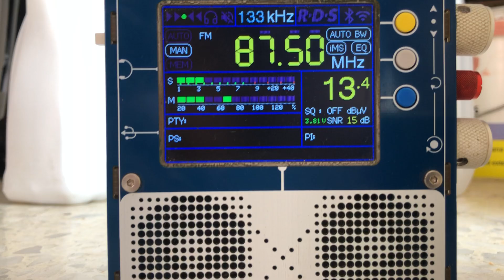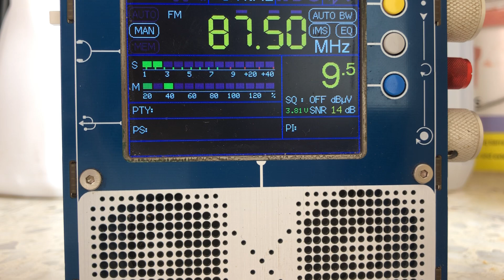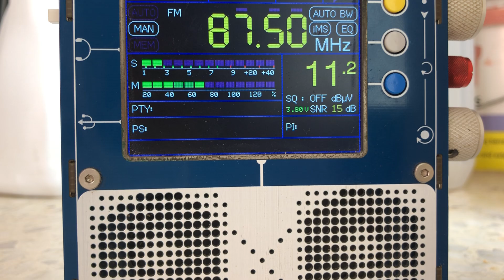FM DX Vesti FM Crimea 87.5 MHz From Malta [Sporadic-E][2024]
FM DX Vesti FM Crimea 87.5 MHz From Malta [Sporadic-E][2024]. It was caught on 02/06/2024 at around 11:10 AM (UTC+2). It was a good day of SpE as catches ranged from Ukraine to Russia, Turkey to Bulgaria, Romania to Poland, Czech Republic to Slovakia, Belarus to Germany, Denmark to Sweden and lastly Holland. At that time, the TEF6686 was still running the old firmware which at times it encoded the PI Code ‘7BF3’ and lastly the PS ‘VESTI-FM’. The station is commonly found on MW, such as on 1413 KHz which is also caught in Malta. According to FMList, it is broadcasting from Ukraine’s Russian Occupied Crimea from its Simferopol FM Transmitter that houses around 10.4 kW in transmission power that is approximately 1,935 kilometres away. 73 😊

Country: Ukraine/Russian Occupied, Crimea
Estimated Distance: 1,935 Km
Transmitter: Simferopol FM Transmitter (10.4 kW)